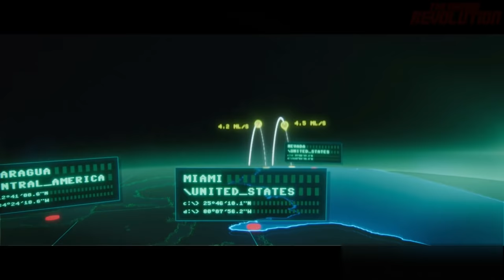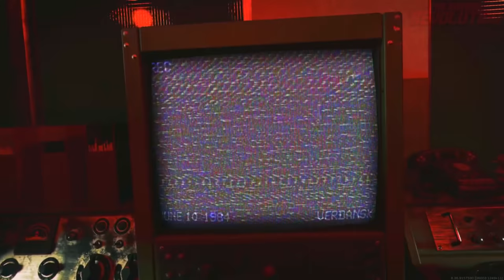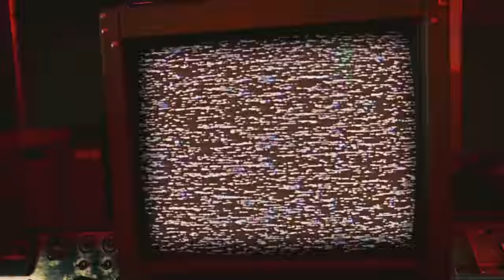Black Ops Cold War / Warzone All Cutscenes Seasons 1-4 (Call of Duty Warzone Cutscenes Seasons 1-4)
All Black Ops Cold War Cutscenes Seasons 1-4 (All Call of Duty Warzone Cutscenes Seasons 1-4)

Today, we have all the Call of Duty Black Ops Cold War Cinematic Cutscene for Call of Duty Warzone and more, from Season 1 to Season 4, ENJOY! :D

Timestamps:
0:00 Black Ops Cold War Launch Cutscene
3:08 Black Ops Cold War Season 1 Cutscene
5:04 Black Ops Cold War Season 1 Reloaded Cutscene
5:38 Black Ops Cold War Season 2 Cutscene
7:48 Black Ops Cold War Season 2 Reloaded Cutscene
8:32 Black Ops Cold War Season 3 Cutscene
10:32 Black Ops Cold War Season 3 Reloaded Cutscene
11:35 Black Ops Cold War Season 4 Cutscene